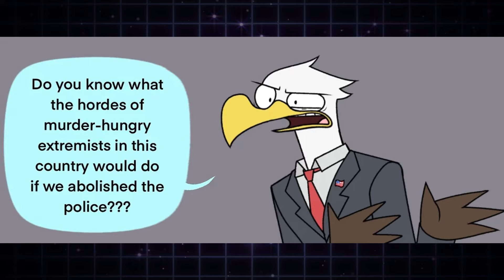If We Abolish the Police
I have nothing else to say except ACAB.

Also free Palestine.

Support the comic creator!